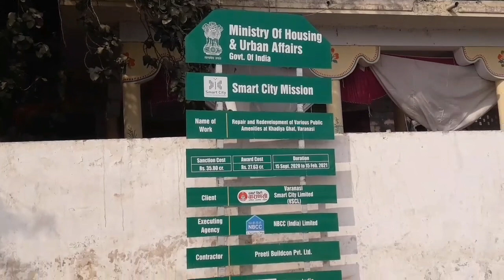खिडकिया घाट पर बन रहा एयर ओपेन थियेटर का निर्माण कार्य तेज ! Khidkiya Ghat CNG Station Work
दोस्तों आज के विडियो में मैं आपको दिखा रहा हूँ खिङकिया घाट पर बन रहे ओपेन एयर थियेटर का निर्माण कार्य का नजारा

Varanasi Smart City Project
Khidkiya Ghat CNG Station
Bhaisasur Ghat
Rajghat Pul Varanasi
Khirkiya Ghat Varanasi
Air Open Theatre Khirkiya Ghat